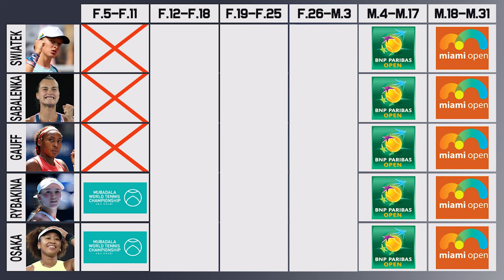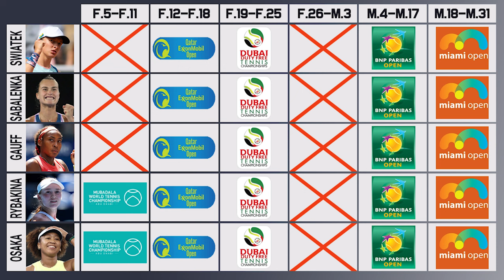When are Sabalenka, Swiatek & Rybakina Playing Next? | Tennis News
With Australian Open 2024 over we now focus on the second month of the season as we lead up to the Sunshine Double in March including Iga Swiatek, Aryna Sabalenka, Coco Gauff, Elena Rybakina and Naomi Osaka. Some players are expected to play a lot while others might take the month to recover.

0:00 | Intro
0:17 | Abu Dhabi / Transylvania
0:40 | Qatar Open
1:03 | Dubai Championships
1:23 | San Diego / Austin
1:39 | Outro